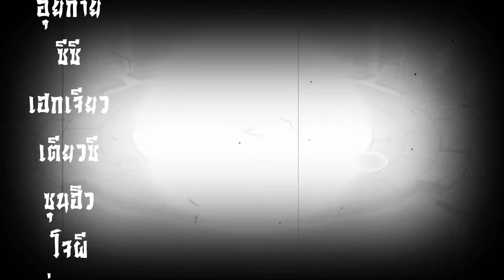[Kingdom Story] เทพสังเคราะห์ระดับ A ภาค 6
ดำเนินมาถึงภาค 6 แล้ว ระดับ SS ยังไม่มีเเววเลย
By me a Coffee
Support True Wallet ID: Linlijian